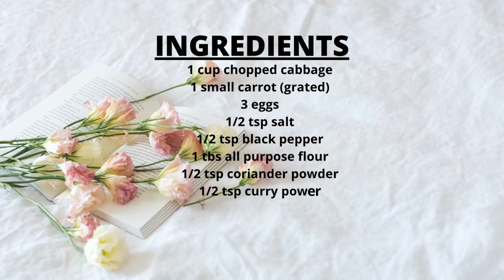I Have Never Eaten such Delicious Cabbage! Simple and New Cabbage Pancake Recipe!!!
I have never eaten such Delicious Cabbage! This is a new cabbage pancake I tried its good, I want to share with you.
Check out the ingredients in the video, watch the whole video.